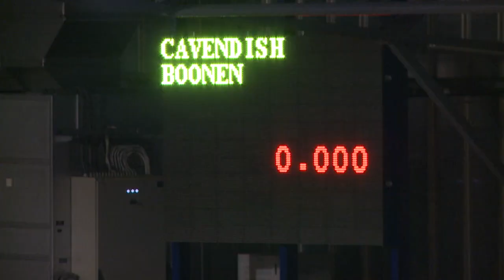Mark Cavendish Re: Venge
Mark Cavendish has some fun and gets a good workout at the velodrome during the official presentation of his new Omega Pharma - Quick Step Team. Reunited with Specialized, Cav talks about racing on the Venge bicycle and close collaboration with teammates and technical partners.

Video produced by Specialized Bicycle Components
Shot on location in Gent, Belgium by Productiehuis.eu